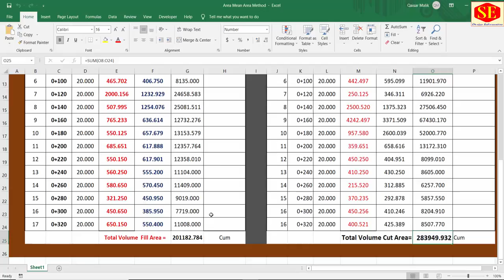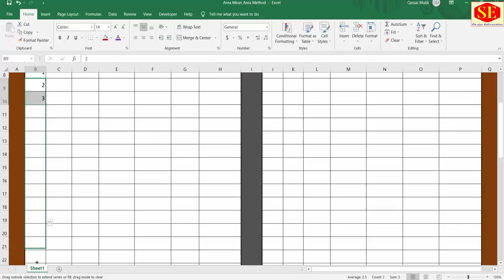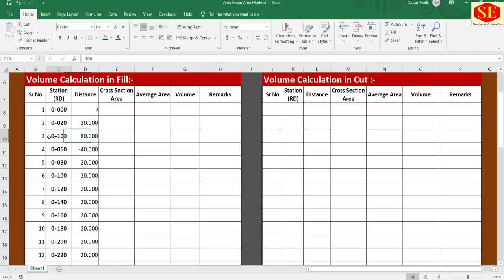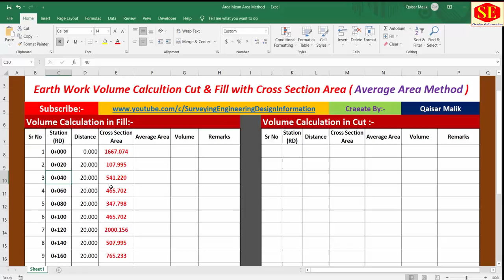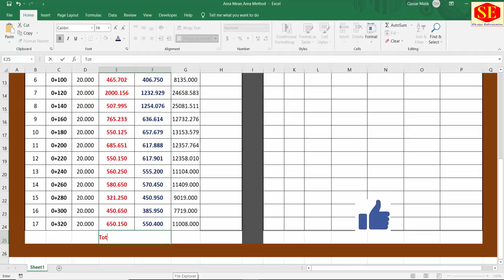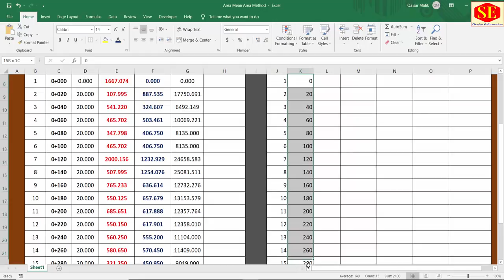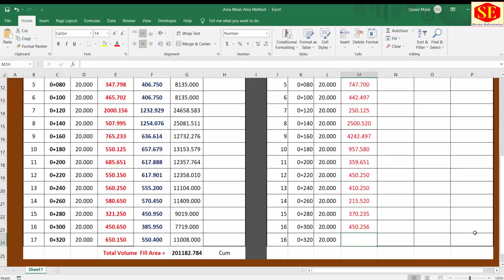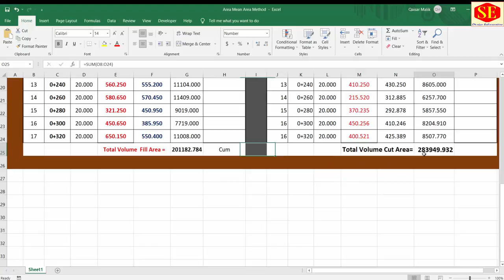How to Calculate Earth Work Cut & Fill Volume. With Cross Sections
In This Video about Road Earth Work Volume Calculations Method For IPC .
Calculation Sheet Making in Excel And Enter Fill & Cut Area With  Road Cross Sections .